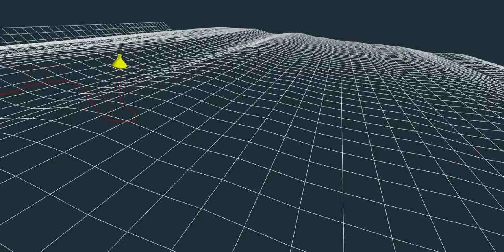Four-storey rogue wave recorded off B.C. coast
A report by researchers at the University of Victoria revealed that a rogue wave, measuring 17.6 metres, was recorded off of the west coast of Vancouver Island, B.C. A video simulation  by MarineLabs Data Systems (MarineLabs) recreated the event that occurred in November 2020.

(Source: MarineLabs)